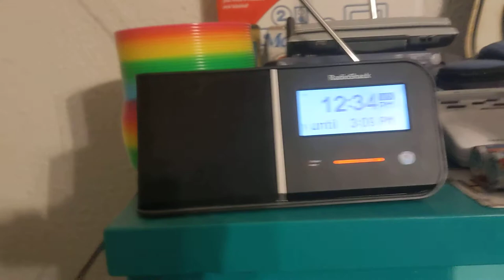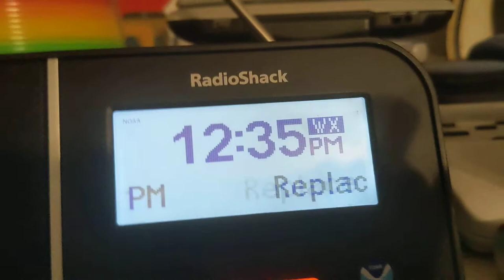EAS 697 - Severe Thunderstorm Warning